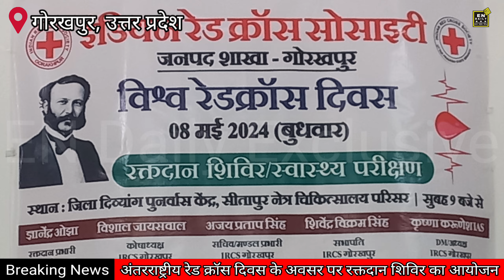अंतरराष्ट्रीय रेड क्रॉस दिवस के अवसर पर रक्तदान शिविर का आयोजन | Red Cross Day | Gorakhpur